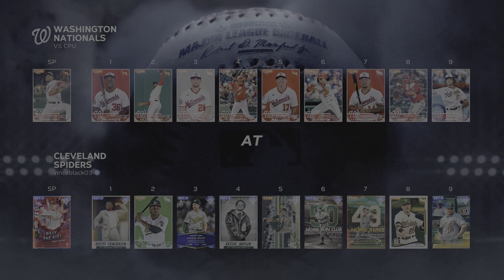I Used Billy Wagner as a Starter * What Happened?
I Used Billy Wagner as a Starter * What Happened?! MLB The Show 23. PS5.

I never make in-game purchases. I grind for my progress. No money spent.

For those who don't know, I'm an International Best Selling and Multi Award-winning author of fiction thrillers. I have had four books reach #1 status. You can learn more information on my books on my

4-Time #1 Best-Selling / Multi-Award-Winning Author.

Scott Stevens Gaming live streams regularly, both day and night.